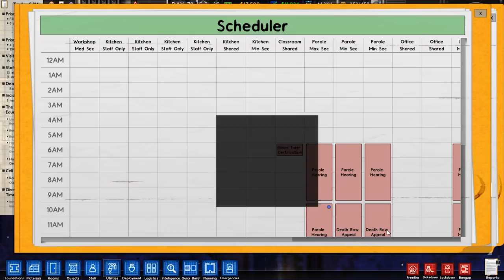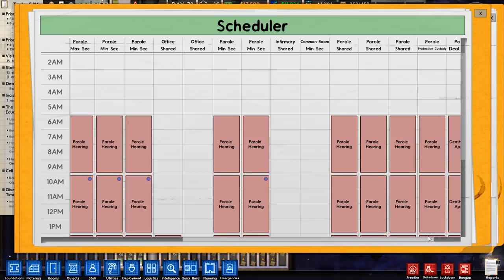Prison Architect - Bigger and Better - PART #70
Prison Architect! We're completing our transfer into the massive Club Med! It feels great!

Get Prison Architect here and I will get a small cut!